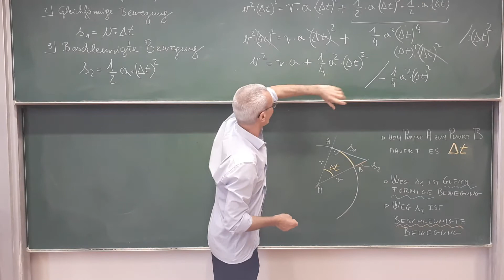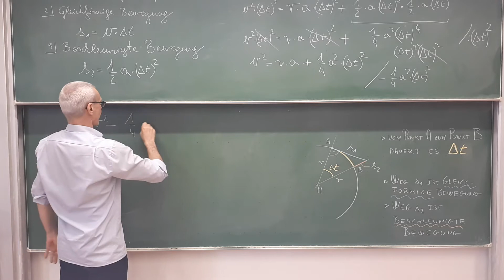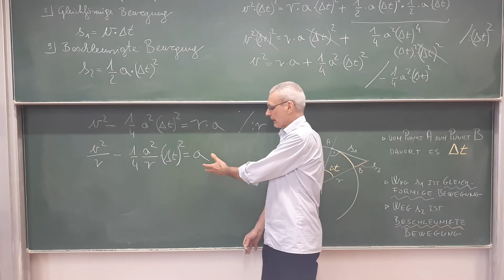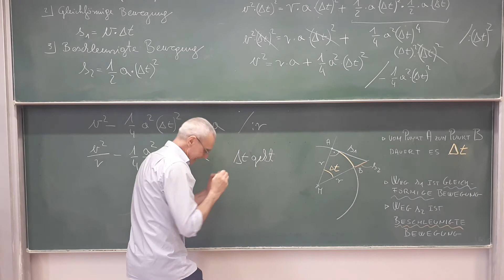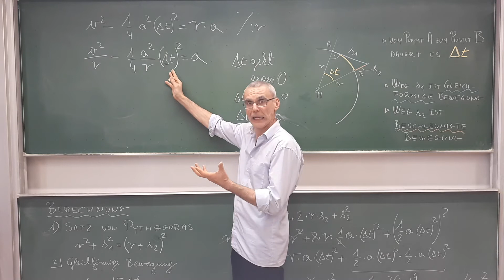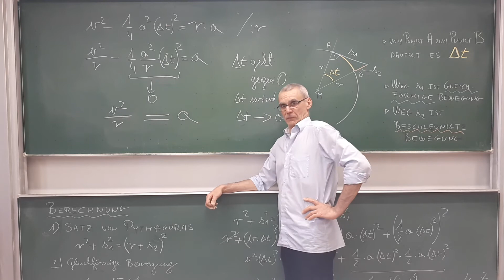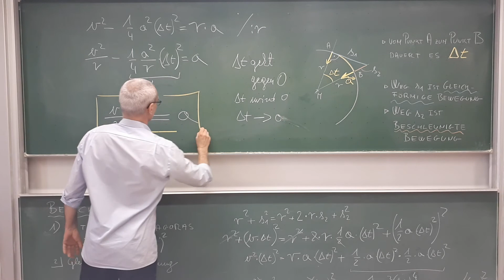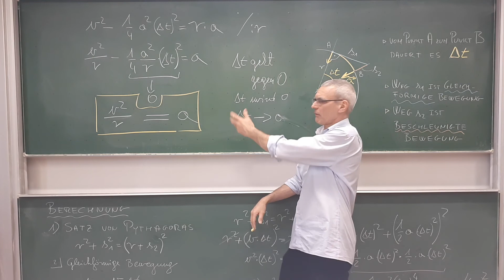Klasse 11.1/3/4 Physik – Ist die Kreisbewegung eine beschleunigte Bewegung Teil 4 von 4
Kurswoche 3 / 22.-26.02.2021 Bewegungslehre – Kreisbewegung
Wir berechnen die Beschleunigung der Kreisbewegung.

[RJO HSII 20210225 Physik 11 W03 V04]